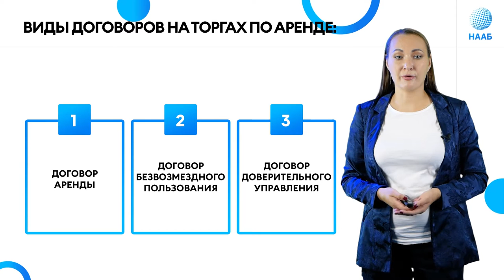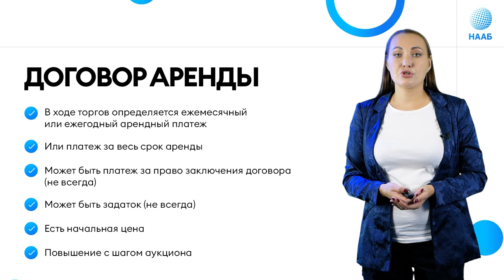Виды торгов в секции аренда